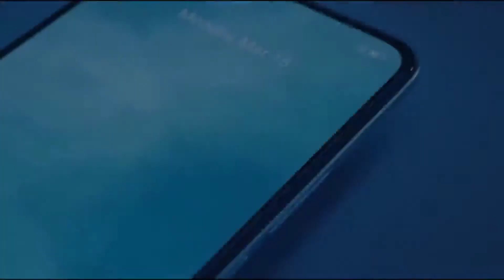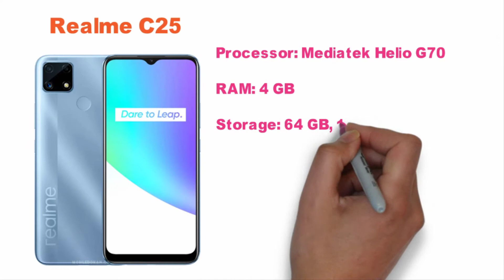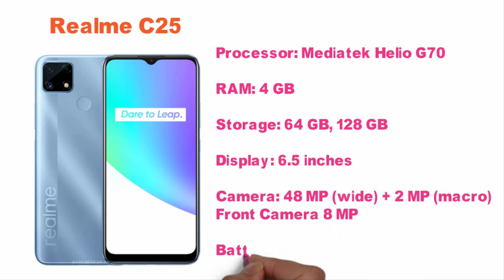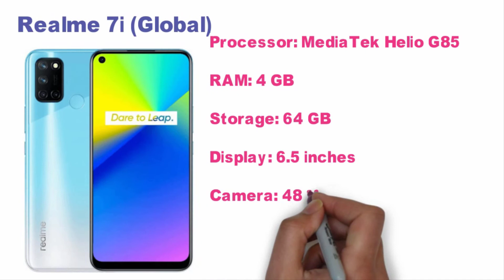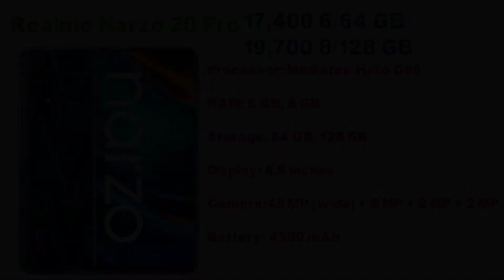Realme Mobile phone Price In Bangladesh 2021 | Tech bangla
phone price in bangladesh 2021
phone price in bangladesh under 10000
phone price in bangladesh today
phone price in bangladesh under 15000
mobile price in bangladesh 10000 to 15000

5000 Taka Budget Top 5 4G Smartphone In Bangladesh 2021|| ৫ হাজার টাকার মধ্যে সেরা ফোন

If you find any inappropriate use of your copyrighted content (Footage, Photo, Music) in this video; then please contact with us first.